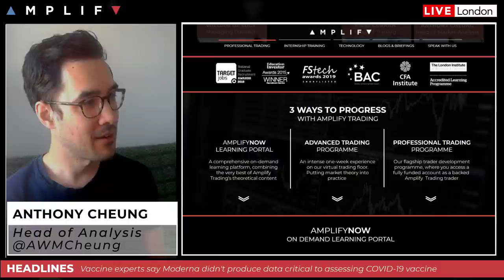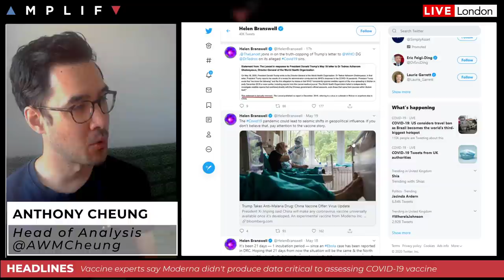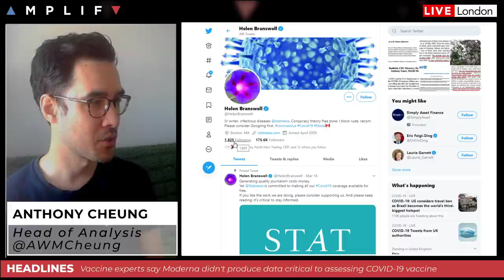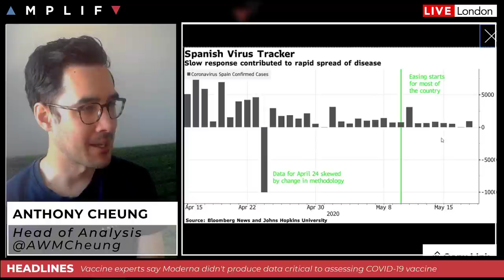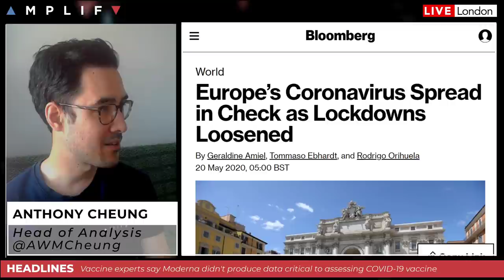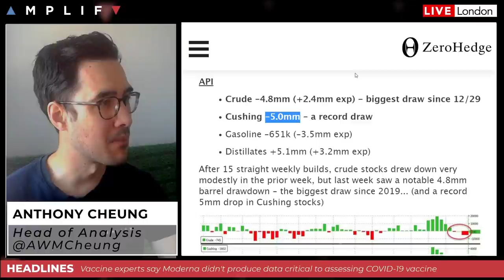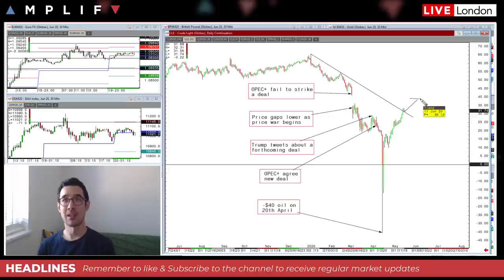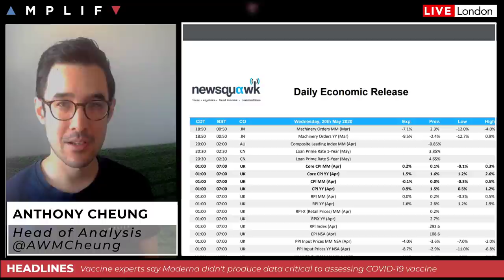What To Watch As Vaccine Enthusiasm Fades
- Overview of market sentiment at the European open
- Stocks fall late in US session after vaccine experts question Moderna COVID data (4:15)
- Europe's coronavirus spread in check as lockdowns loosened (9:45)
- JPMorgan joins Goldman Sachs saying more QE needed to cap bond yields (18:30)
- Review of recent price action in oil and update on last night's API inventory data (19:51)
- Summary of the main calendar events for today (26:45)